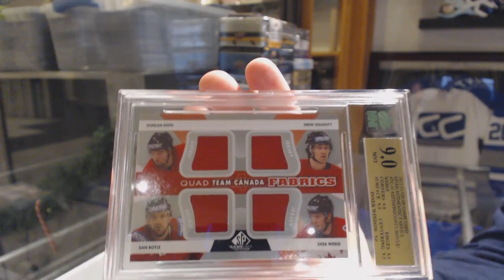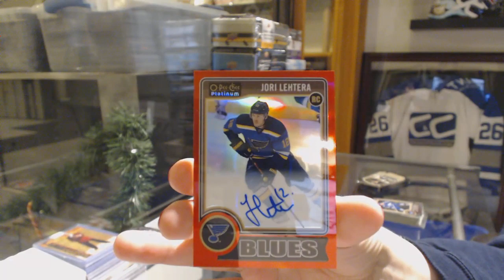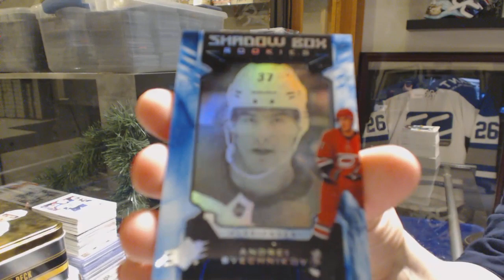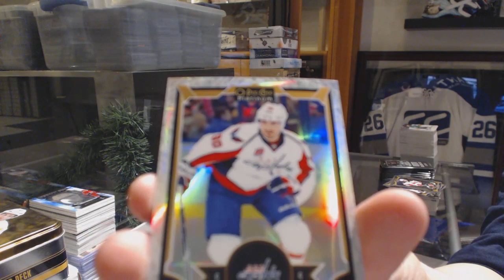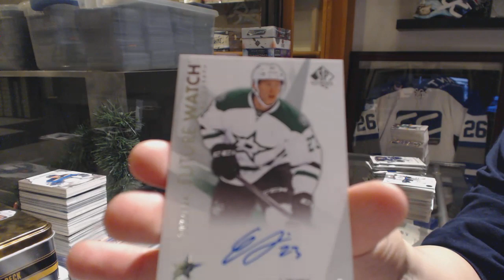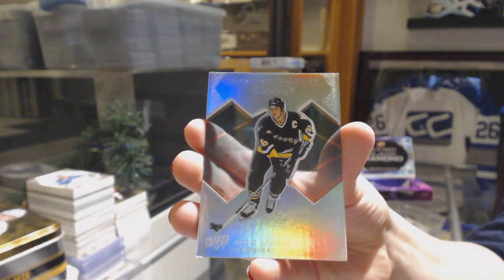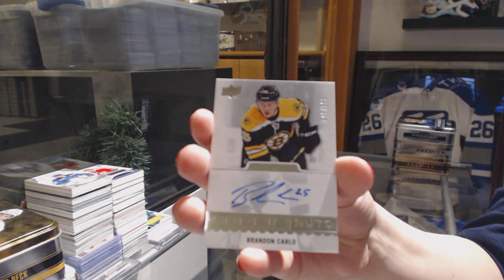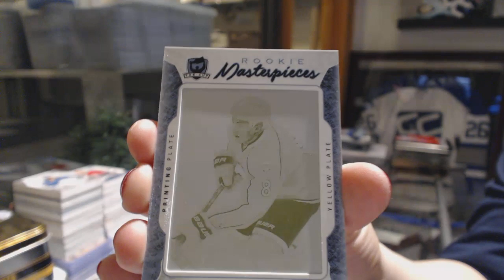Sunday Night Monster Hockey Box Break With The Cup! - C&C GB #10,407